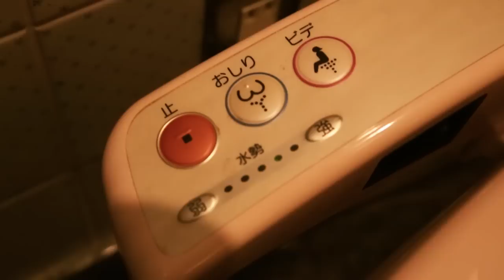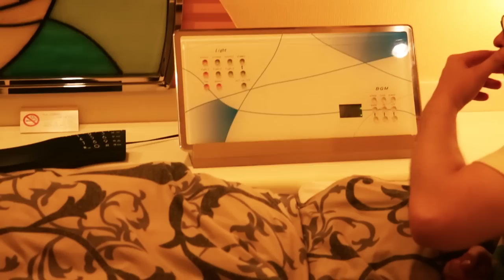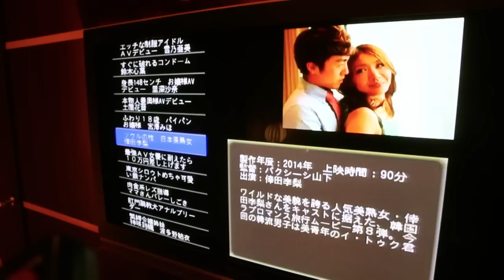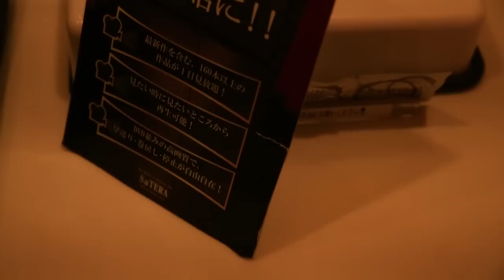Seksowny love hotel w Tokio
Love hotel, czyli Rabuho, hotel wynajmowany na godziny przez pary potrzebujące chwili intymności. Krzysztof oprowadzi Was po jednym z nich.